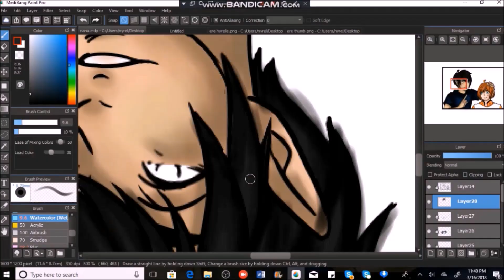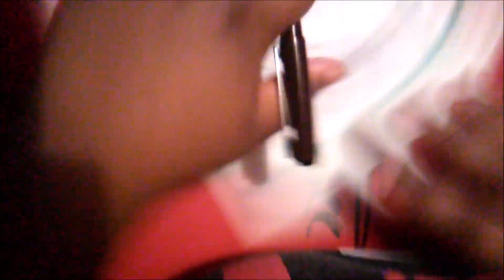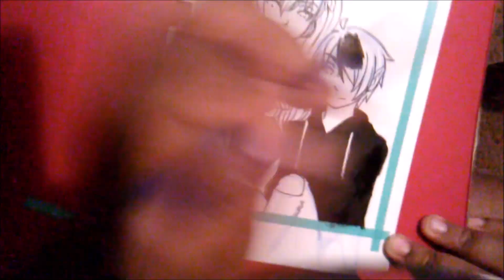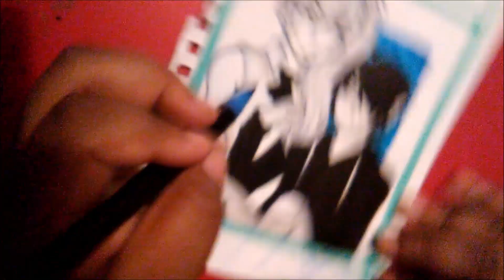Inktober Day 24: Neo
Inktober is almost done and I cannot wait to show you guys my sketchbook! I hope you guys like this ship art XD